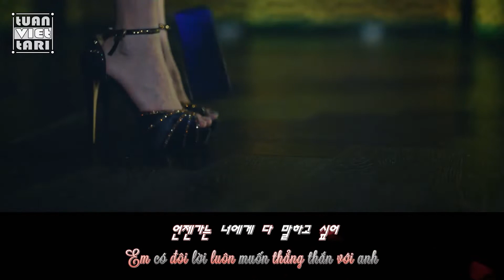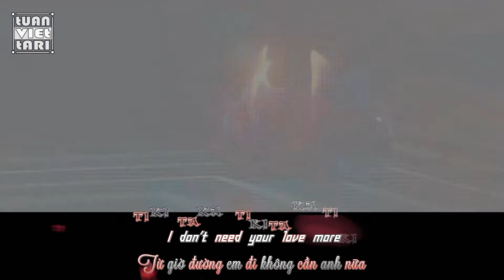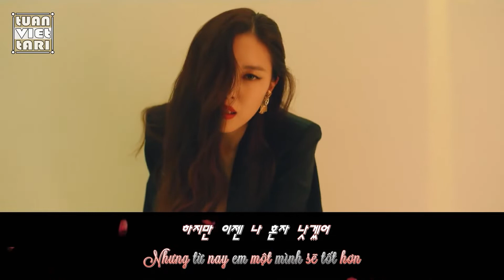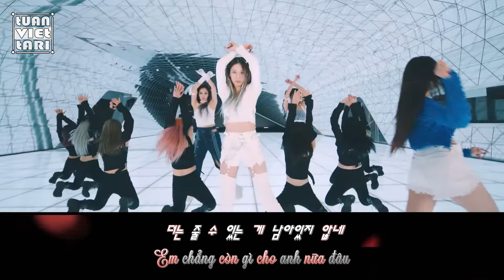『Vietsub/Hangul』 T-Ara (티아라) - Tiki Taka (티키타카)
• Thật lòng mình rất cám ơn các bạn đã vì đã dành thời gian ra để xem và ủng hộ những video vietsub của mình nha ㅠㅠ.
• Cho nên mình sẽ cố gắng làm ra nhiều sản phẩm chất lượng hơn nữa để đáp lại tình cảm mà mọi người đã dành cho mình!